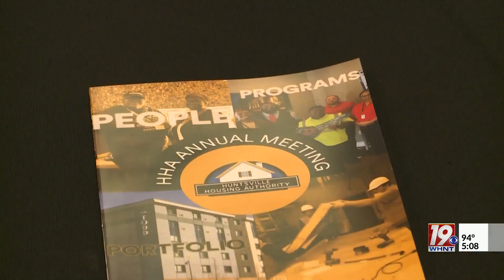Huntsville Housing Authority Holds Annual Meeting | August 21, 2023 | News 19 at 5 p.m.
The main goal on the agenda was to discuss plans on how to address the increased demand for housing that has been growing despite the lack of availability.